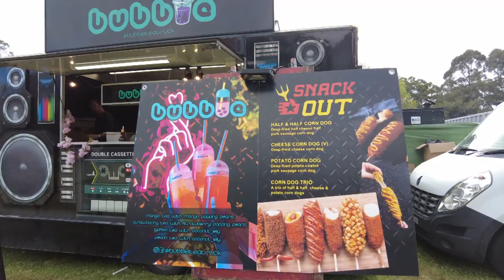[VLOG] Luxiem Cosplay Crack at Sakura Festival 2022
Long time no Cherry Blossom Festival in AUSTRALIA! Here's the video of what my mates and I were up to at Auburn's Sakura Festival in 2022, cosplaying none other than our favourite vtuber boys, Shu Yamino, Luca Kaneshiro, Vox Akuma, Ike Eveland and Mysta Rias, Luxiem!!!

The event was quite different this year, so we only had about 30 minutes inside the general cherry blossom viewing area, but it was still wonderful to meet everyone there regardless the weather! We had a lot of fun!

Thank you to the security staff that permitted us to stay a little longer during our designated timeslot to take the shoot photos!

And big thanks to nana mama for taking the photos for us!!

Thanks to my wonderful team for the day~

We are in no way associated with Nijisanji at all!!!

Luca
N/A

Consider to support me!